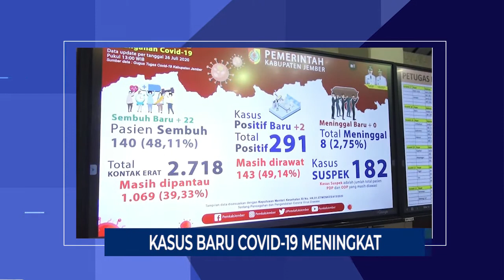3 Berita Terpopuler 30 Juli 2020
1. Tabrak 2 orang penjual masker hingga tewas, pengendara mobil ditetapkan sebagai tersangka.

2. Kasus baru positif Covid-19 di Kabupaten Jember meningkat drastis.

3. Polisi sediakan layanan internet gratis untuk anak-anak yang belajar daring.